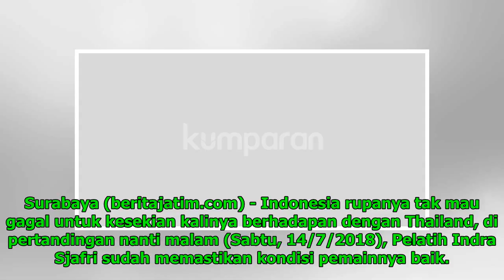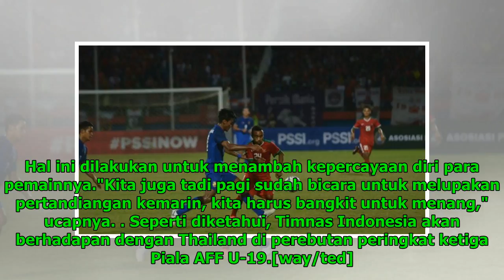Saddil dan Egy Siap Hadapi Thailand